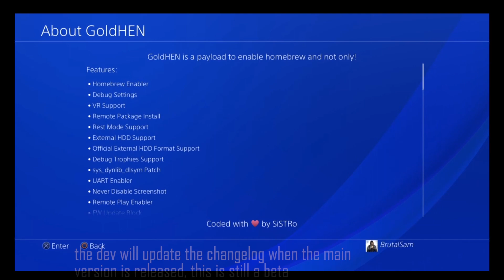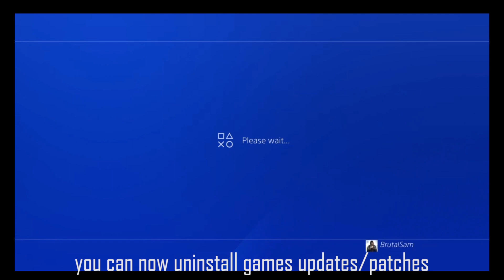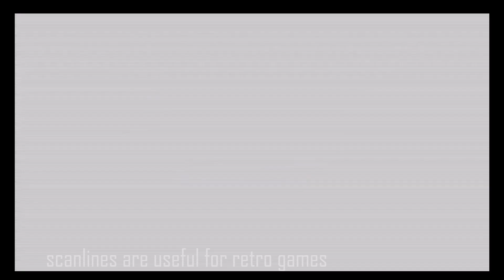GoldHEN v2.2.5b8 Released for PS4, Uninstall Patches, Add Scanlines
A new version of GoldHEN has been released today for PS4 9.00 and lower, it adds the option to uninstall a game update only instead of deleting the entire game. this is very useful if you install the wrong backport/updates.